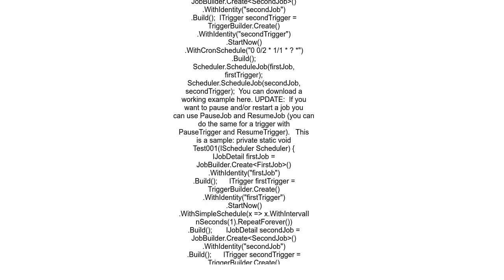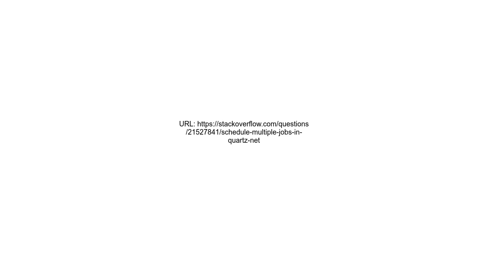Schedule multiple jobs in Quartz Net